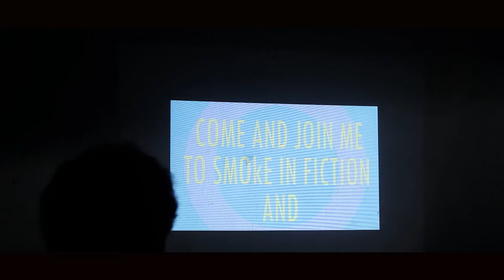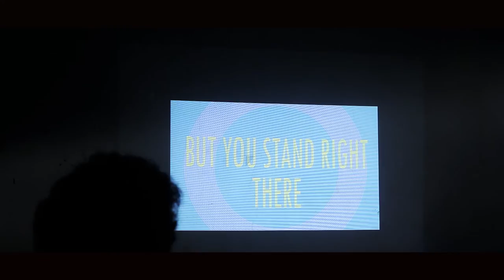Eleanor Whisper - DRAPETOMANIA ( Official Lyric Video )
Directed by Muhammad Gibran & Ferri Neldy
Talent : Farris Fahrenzy

Also thankyou so much Rafif adib & Naufal zuhdi for helping us!

"BIPOLAR DISORDER EP IS OUT NOW!!!"

All media social : ELEANOR WHISPER